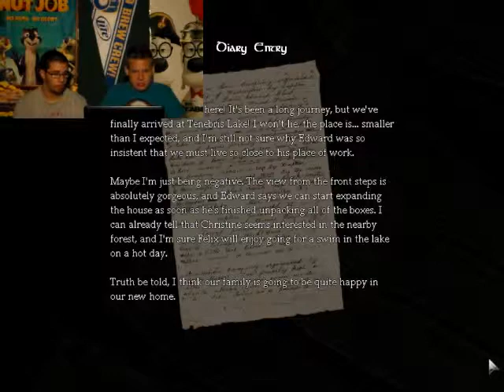Mama Italiano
NC Plays Amnesia: Tenebris Lake! (Part One) Nino and Connor play an Amnesia Custom Story: Tenebris Lake by developer: Boris Game Studios.